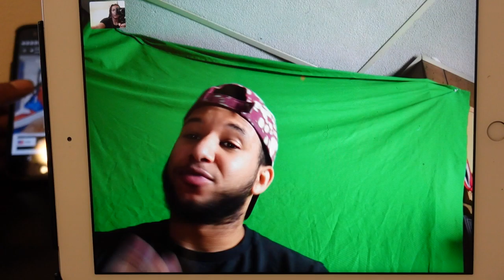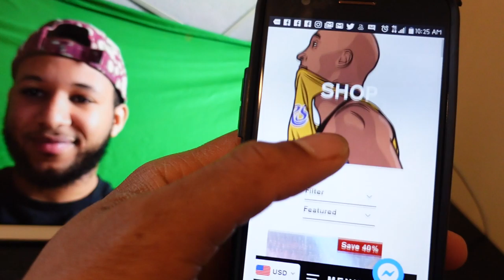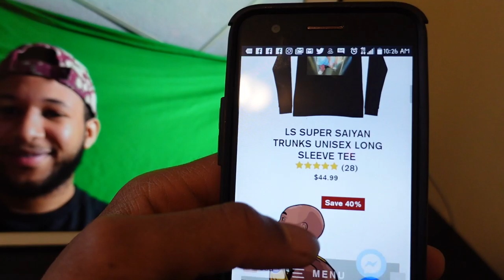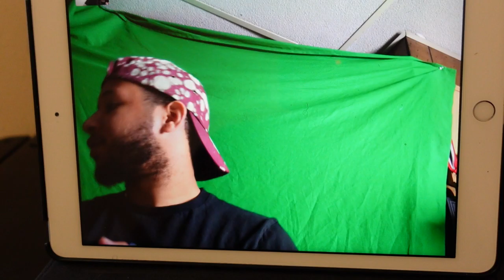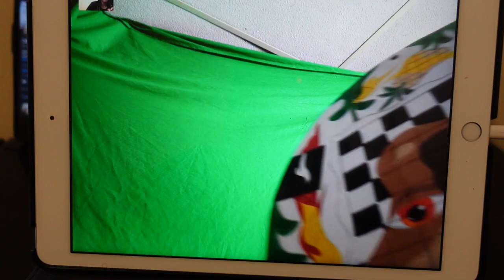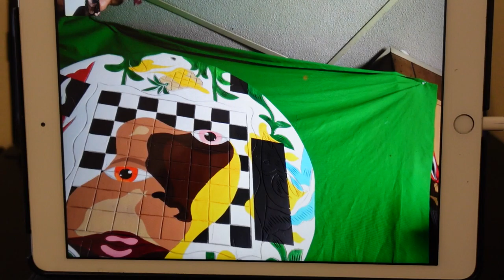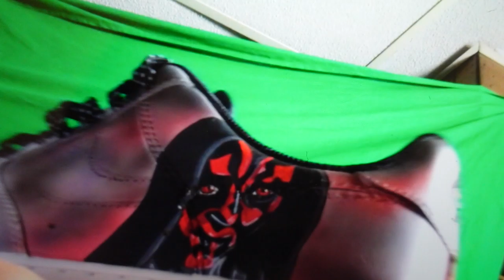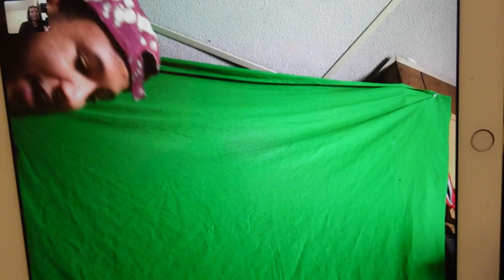Da CandyShop: Chris Childs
The very 1st legendary podcast interview with Chris Childs. Not gonna lie I was really nervous doing this because it was my 1st time ever doing interviews but it was a good experience. Make sure you check his art & socials below